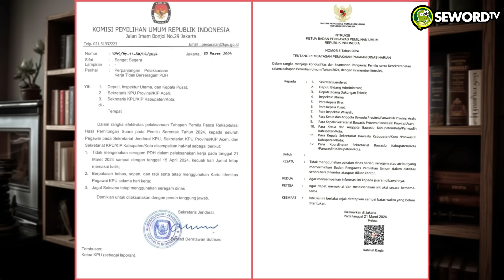Begawan: KPU & BAWASLU TIBA - TIBA SIBUK SELAMATKAN DIRI USAI PILPRES? #475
Benarkah KPU  & Bawaslu mengeluarkan surat edaran untuk para pegawainya di seluruh Indonesia untuk tidak mengenakan seragam dinas?? simak video selengkapnya dari Om Begawan.